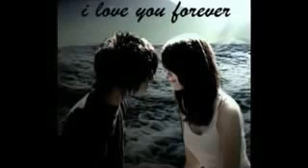Nee pesum poova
Visit here for About Sujatha And Sujatha Songs